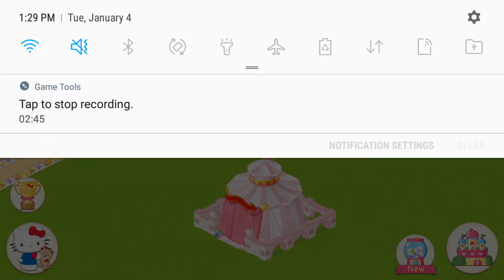Parade Event ( Jan.3 - Jan.8 JST)🐰🌼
Hello! sorry for the late upload, i got busy school works.🐰

My exam will be tomorrow and I was working hard to study and hopefully I pass the test💖